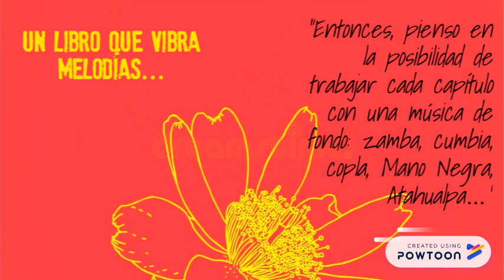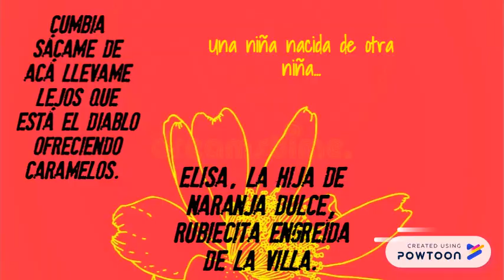Booktrailer: Elisa, la rosa inesperada.- Liliana Bodoc-